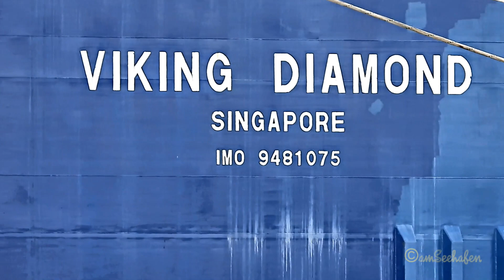Autotransporter VIKING DIAMOND & Export Autos Emden 9V7988 IMO 9481075 Emden RoRo car carrier